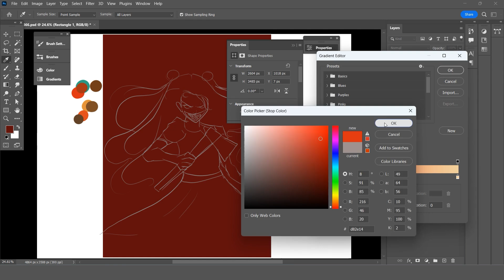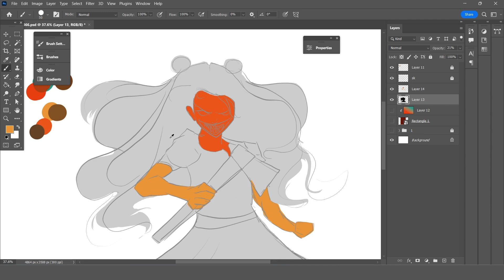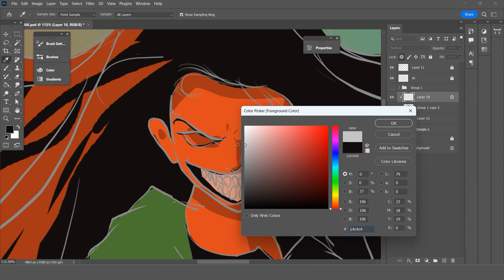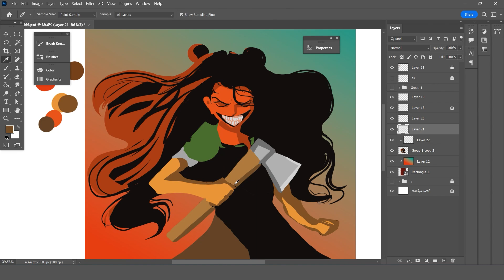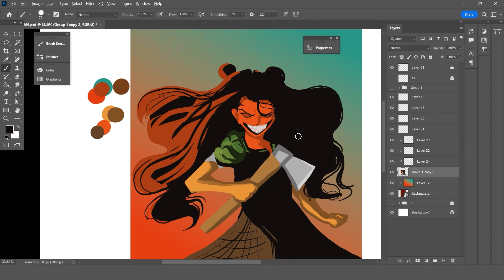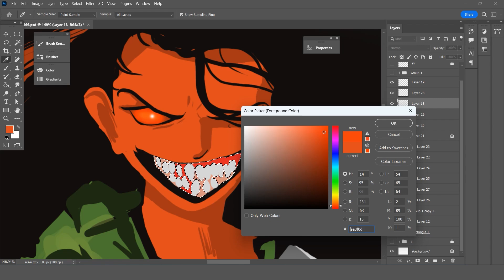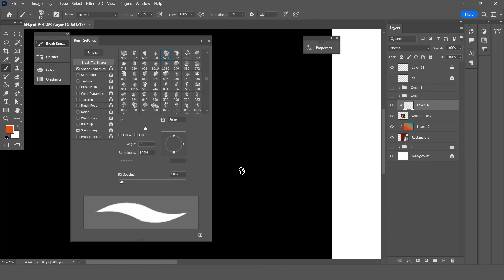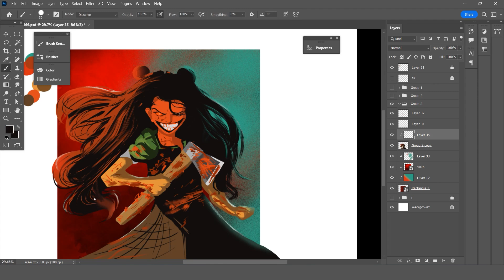How to drawing Digial art Like pro -1h10m real-time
illustrator
نقاشی_دیجیتال